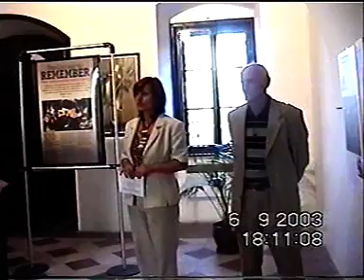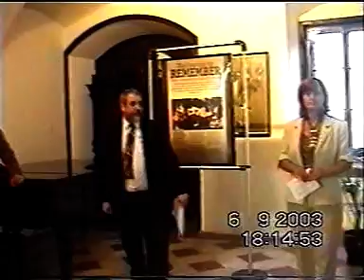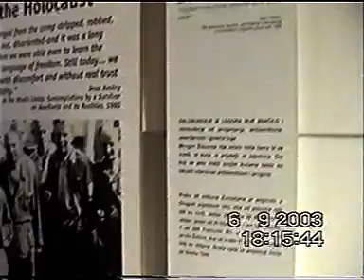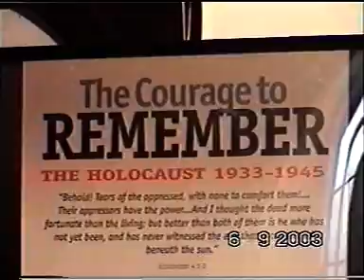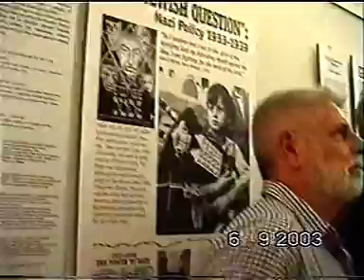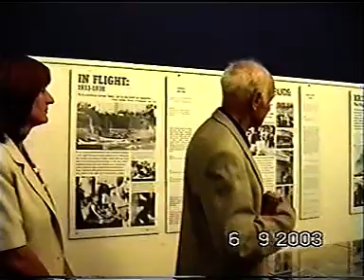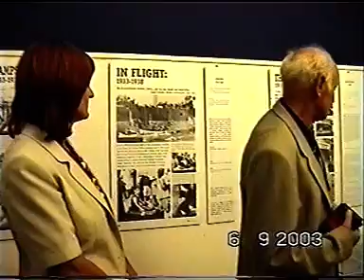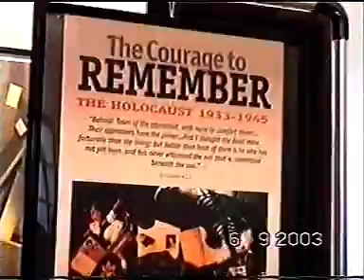3 U knjižnici o 1991 govore